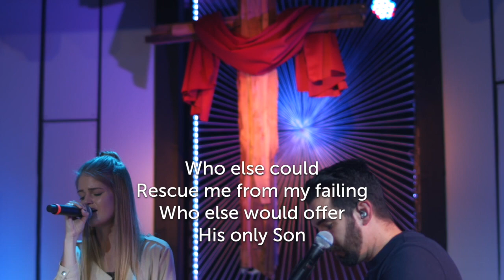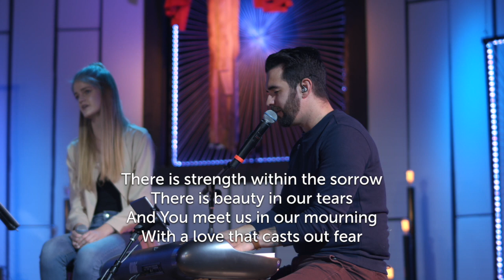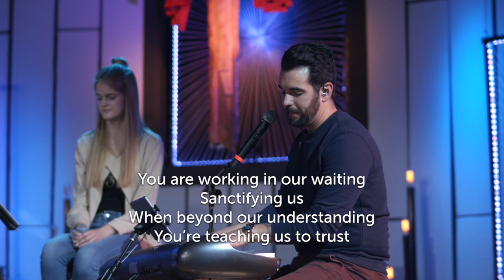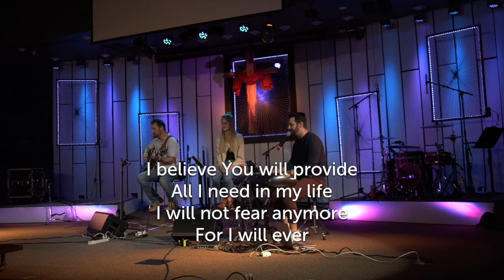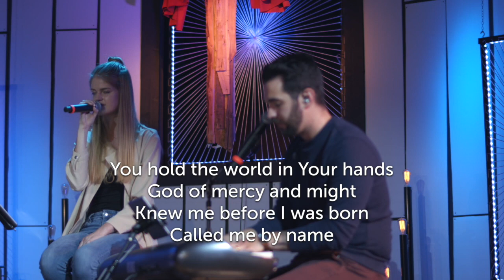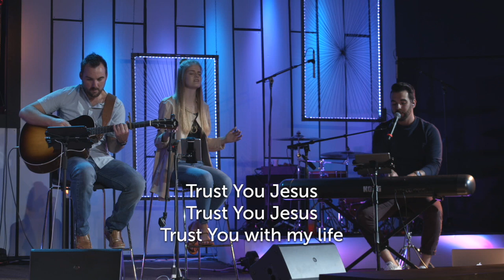ASL | Growing in Your Love For Non-Christians (Titus 3:2-3)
Pastor Jon Benzinger continues his series in Titus with the message "Growing Your Love for Non-Christians" from Titus 3:2-3

If you are interested in supporting Redeemer Bible Church, you can give

For more information about Redeemer Bible Church in Gilbert Arizona please visit us